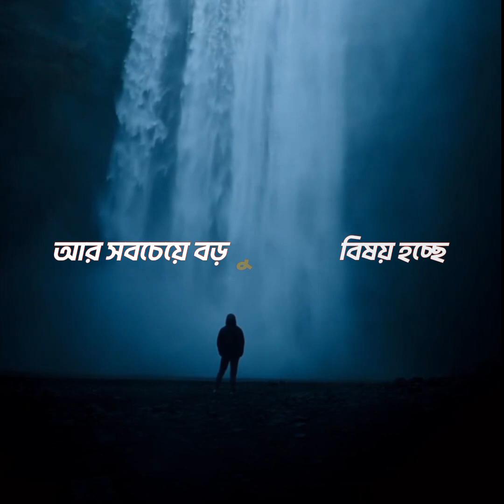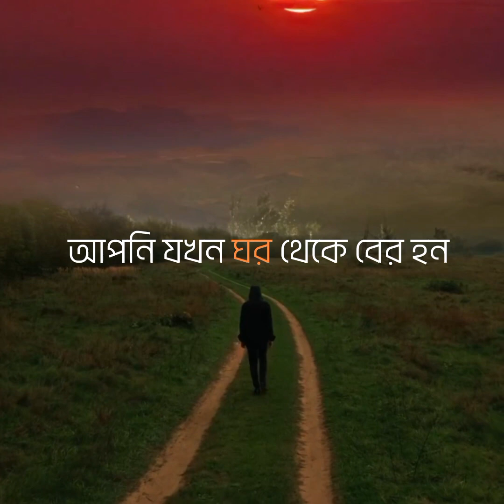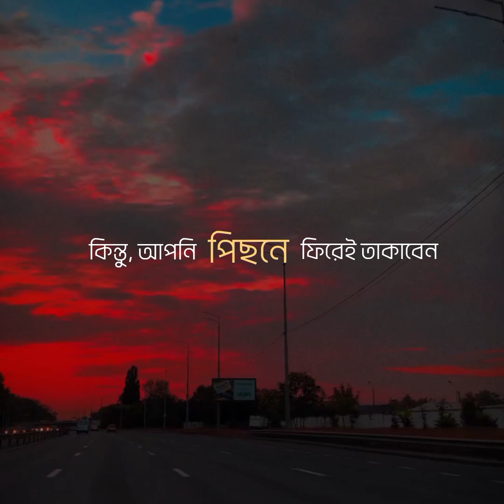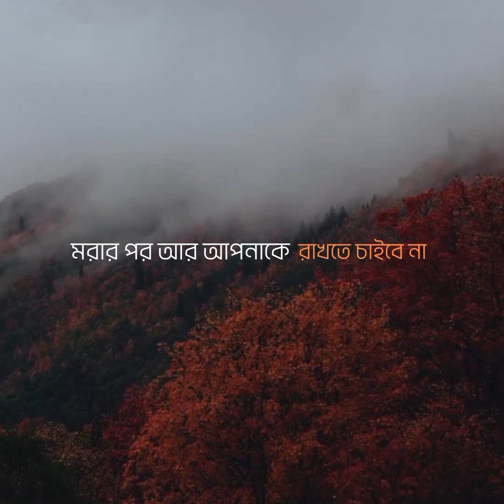জান্নাতে যাওয়ার পথ || আবু বকর মুহাম্মাদ যাকারিয়া